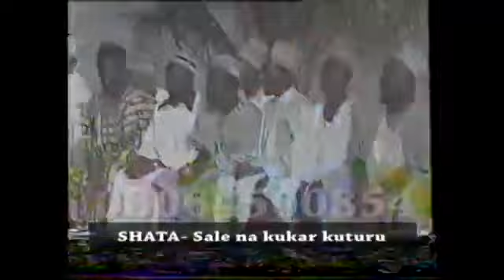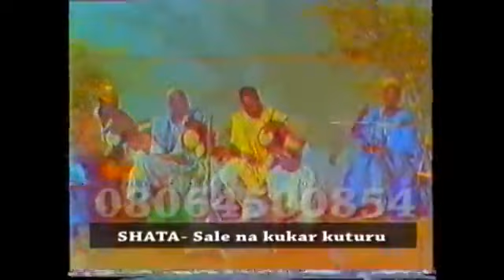MAMMAN SHATA: Salele Na Kukar Kuturu